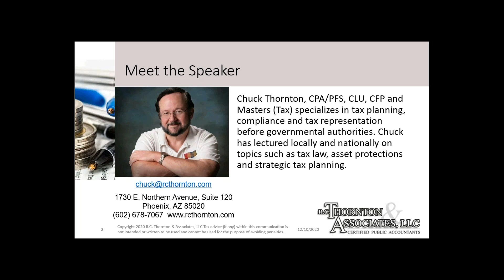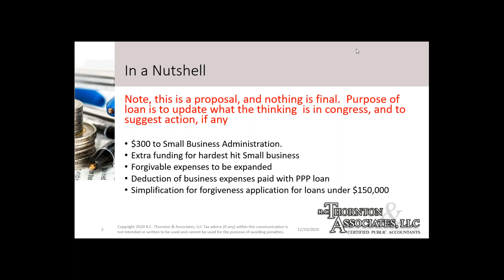2-Minute Update: What Pending PPP Legislation Might Mean to You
By: Chuck Thornton (December 10, 2020) This two minute update is information on the Bipartisan Emergency Covid Relief Act of 2020. As of this date it has not passed, but might yet have implication for PPP loans. Call us if you have questions.